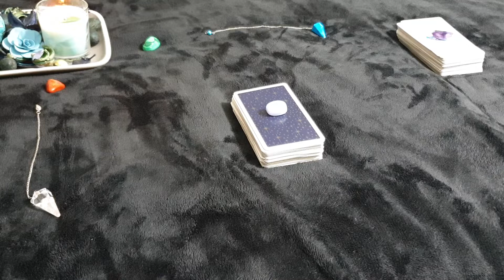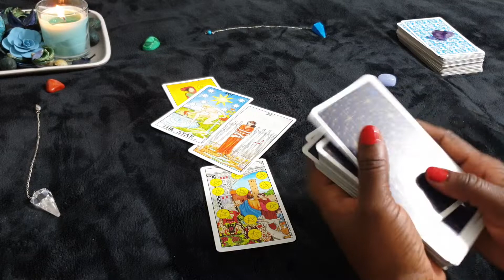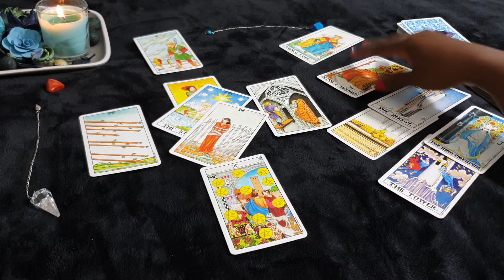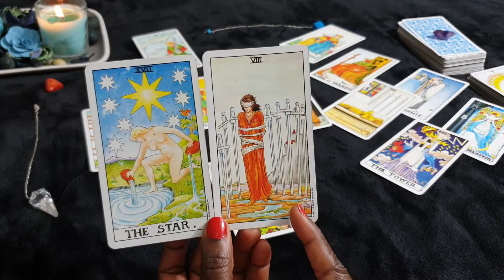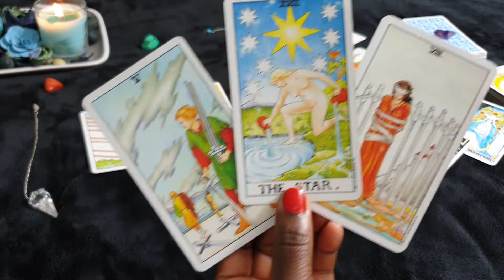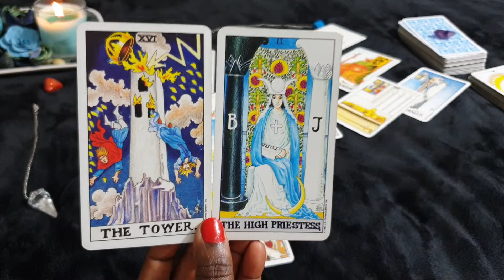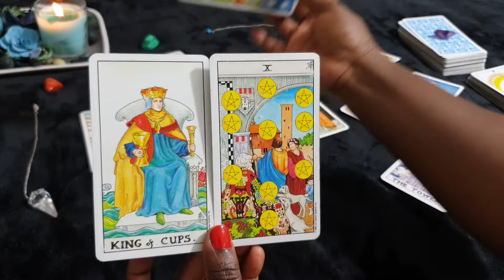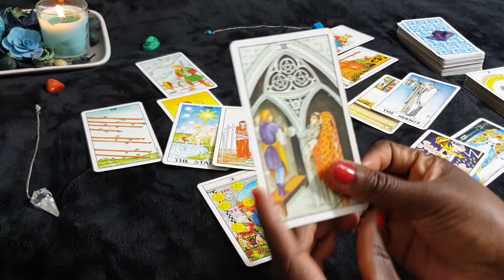LEO 🦁 JULY 🦁 General Reading - Sitting Comfortably As Your Talents Shine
General tarot reading for Leo, sun, moon, rising and venus signs for the month of July 2019.

Music in the background by Zen Relaxation - Healing Music